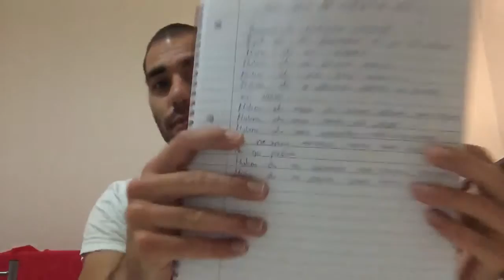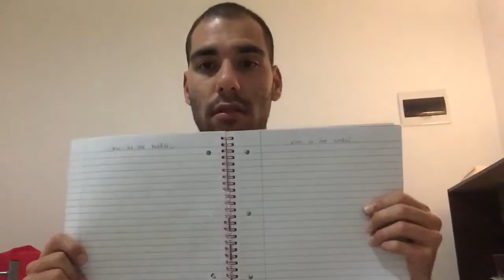Igor Ergic - VEZBA 4 , kako su me hvalili, a kako su me grdili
Sta sam to slusao u prošlosti, na koji nacin su me hvalili, kojim recima , kakve su to bile misli,a kako su me grdili .